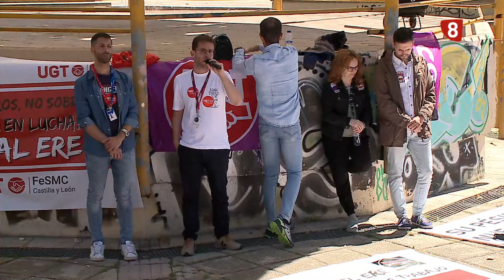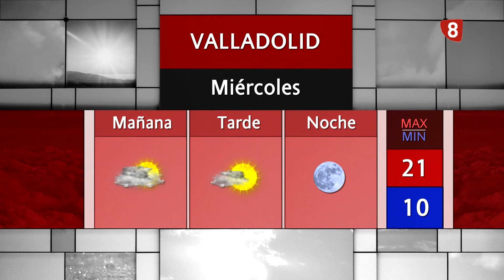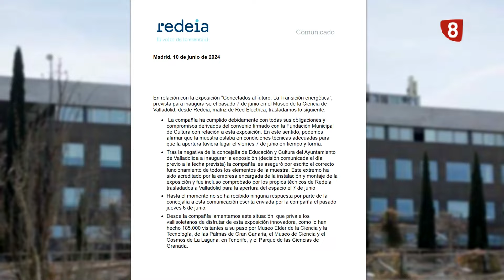Noticias8Valladolid edición de tarde 11 de Junio de 2024